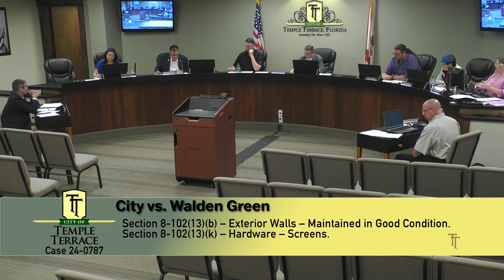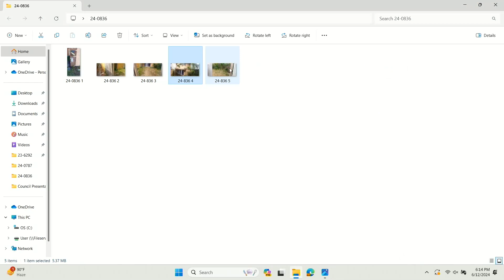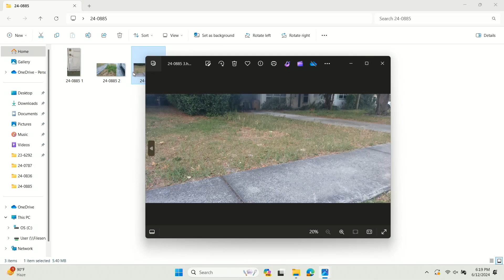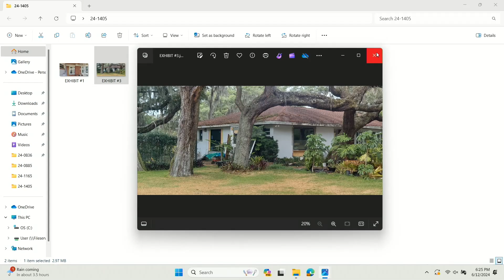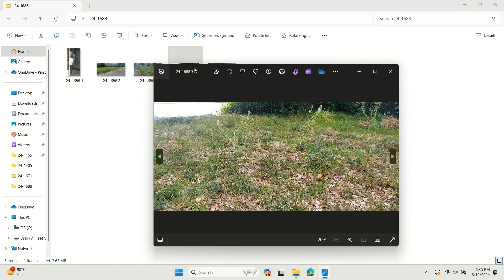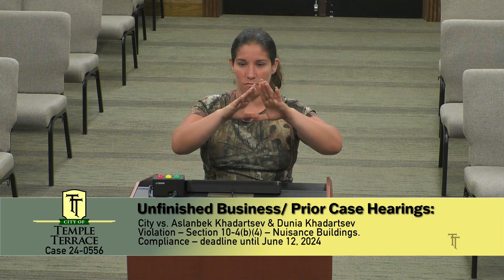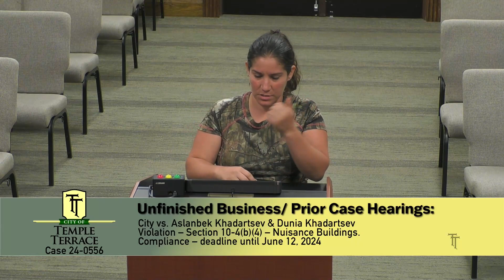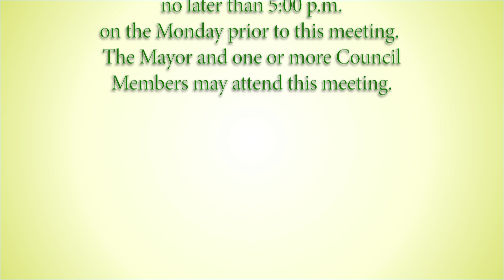Temple Terrace Municipal Code Enforcement Board 6-12-24